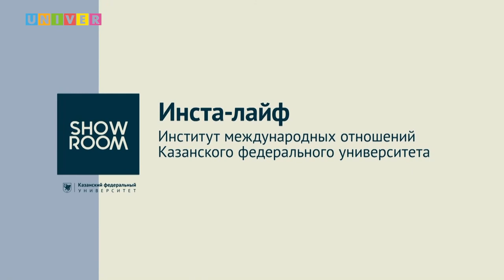Инста-лайф. Институт международных отношений (ИМО)